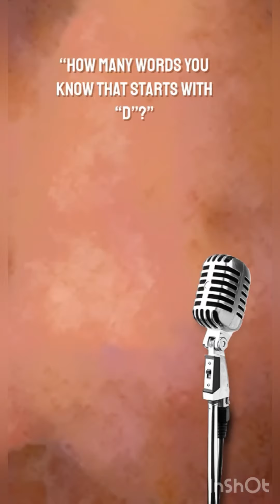Mom’s birthday vlog 2021!